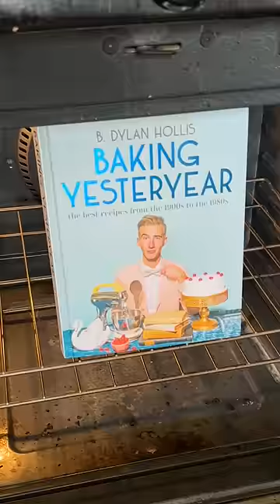POTATO CHIP Cookies: 1976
The '70s were wild